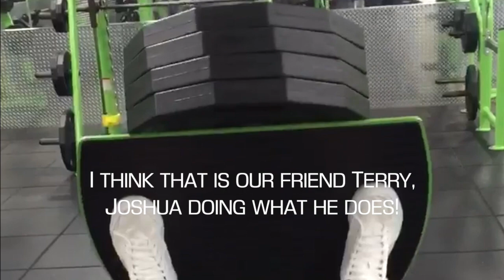😱SHE ACTUALLY DOESN’T YELL AT ME | SHOCKED THEN LAUGHS WITH ME| AFTER THE GYM | VIDEOS OF JOSHUA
CHAPTERS:
1. 00:00 😱SHE ACTUALLY DOESN’T YELL AT ME | SHOCKED THEN LAUGHS WITH ME| AFTER THE GYM | VIDEOS OF JOSHUA |
2. 00:57 Mom says we’re eating light but do I ever?
3. 01:35 When your Mom is clearly thinking about something, you must ask her questions?
4. 02:20?We end up eating at a chain restaurant, just like she said!
5. 05:38 We end up going to the Burlington Mall.
6. The chain restaurant we end up going to is the Cheesecake Factory!
7. 06:40 I’m not kidding, I ate every last bite of that guacamole.
8. 10:34 I’m too fricken cute!
9. 10:40 I’m so friken cute!

Extra: 12:45 This is where an old video of Joshua doing something he loves. There is also an old video of both of us.

THE DATE ON THIS VIDEO IS: June 4, 2021

THE THUMBNAIL:  Is Mom and decide what to eat In the car, after I burp.

All emojis in the title and description are from a TubeBuddy extension.

MUSIC: Awaken by Anno Domini Beats from the YouTube studio at the end and sometimes the middle.

QUESTIONS: If you have any questions please ask. My email is listed down below, under other social media.

They will also aid you in figuring me out, like why I do certain things. I'm on my way to walking and I will document every step of the way. Join me on my road to recovery. My playlists will help you understand a few things like what happened to me? I have a playlist that will tell you. My playlists will help you understand me as a person.

EMOJIS:
All emojis in the title and description are from the TubeBuddy extension.

Starring: Deanna Pegg
Written by: Deanna Pegg
Edited by: Deanna Pegg
Reviewed by: Deanna Pegg
Category: Vlog